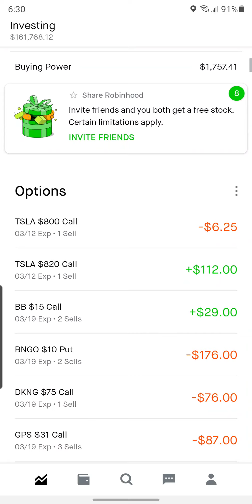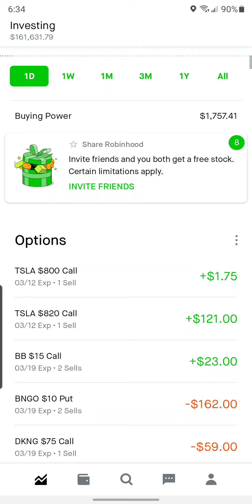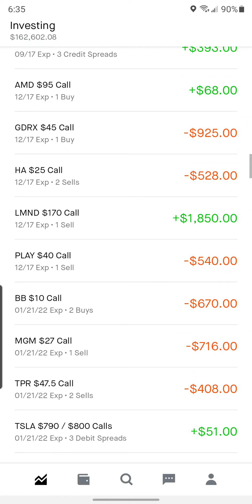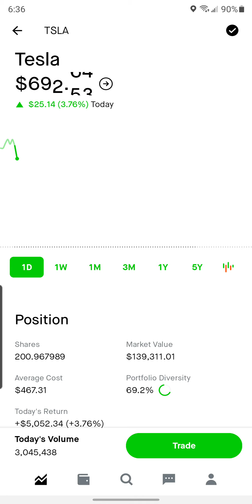Why I want Tesla to rise slowly! More time to make returns!